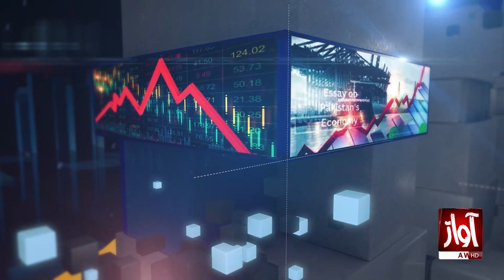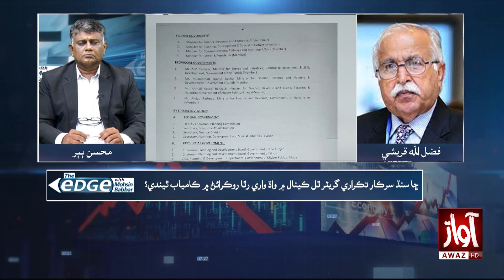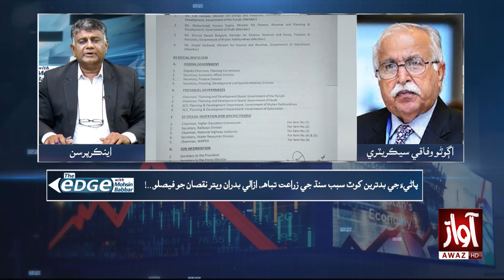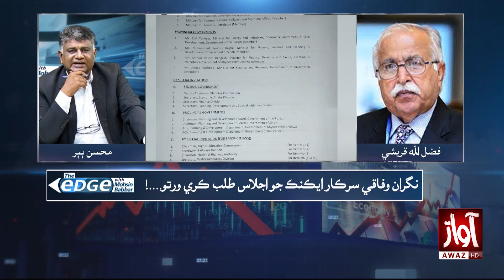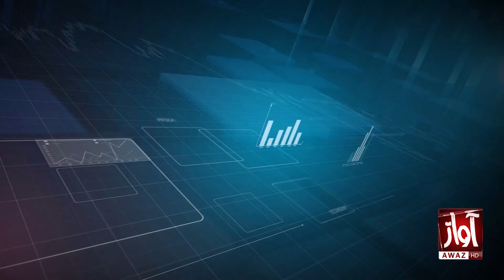The Edge With Mohsin Babbar l Aajiz Jamali Tulsi Meghawar l Fazalullah Qureshi l Awaz TV